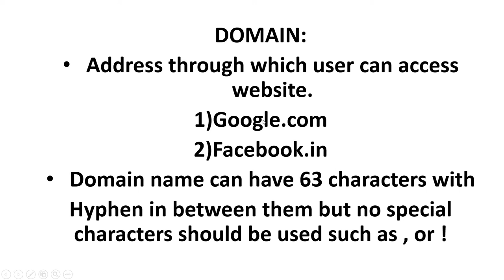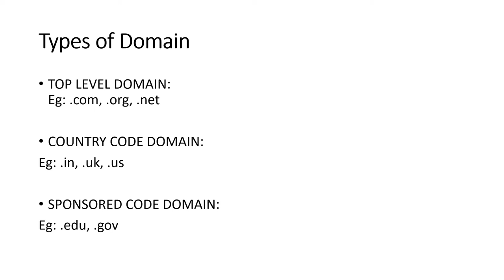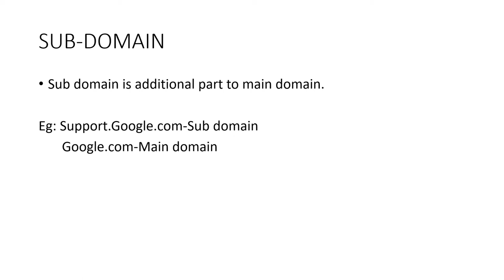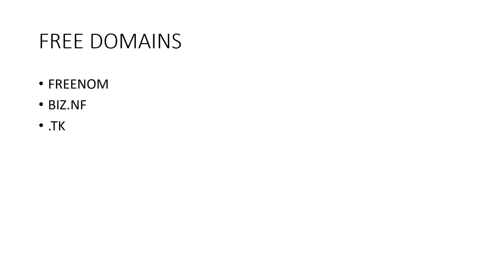What is Domain | Free Domain | How to get free Domain | In Tamil | இலவச Domain | Domain Types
Welcome to Skill Zone Tamil:
 In this video you will learn What is Domain and What is Domain extension.
Different types of Domains are also explained. A full explanation about Domain is given. It is told How to get free Domain. Difference between Domain and Subdomain is explained. Different websites to get free domain explained in Tamil.